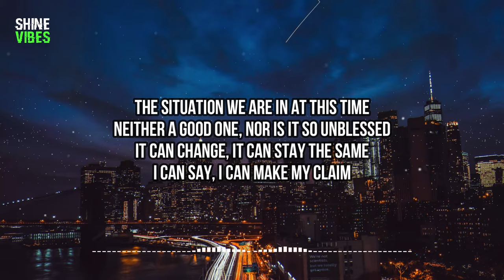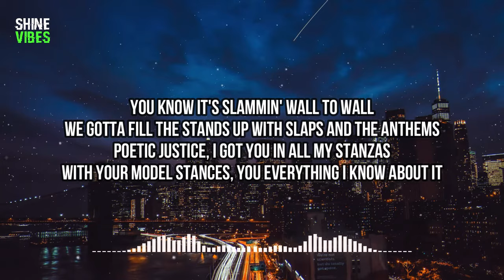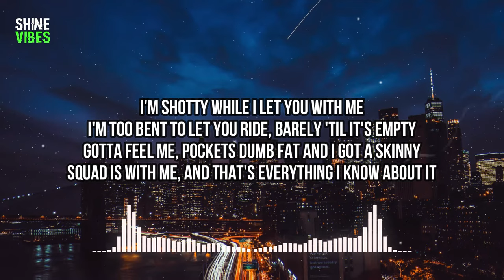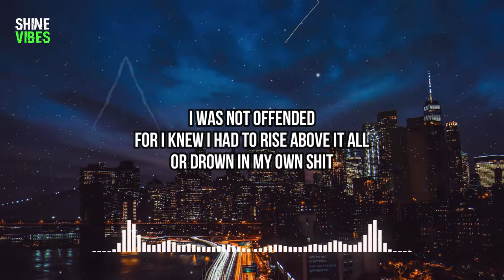Travis Scott - HYAENA (Lyrics) | The situation we are in at this time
🎤 Lyrics:
[Intro: Derek Shulman]
The situation we are in at this time
Neither a good one, nor is it so unblessed
It can change, it can stay the same
I can say, I can make my claim

Yeah
Okay, this shit is outta control
I'm drivin' through Hell and I done brought snow
It's shinin' in here, then I done brought glow
I hear the sirens right out the chateau, run me the info
Tryna hear what you did, not how you came close
'Cause I get bobblehead like I done made pro
I made Italian bread like I done made dough
I be all around the map
Write a show 'bout myself like I'm Chelsea Handler
Or write a series 'bout my bitches like I'm Kelsey Grammer
Nicknamed the jet Jayhawk 'cause it's outta Kansas
You know it's Spaldin' in my top, I'm in my esperanza
You know it's slammin' wall to wall
We gotta fill the stands up with slaps and the anthems
Poetic justice, I got you in all my stanzas
With your model stances, you everything I know about it

Know about it, know about it
Know about it, know about it (Ah)

[Break: Travis Scott]
What we know
Where you shall go
Power, ah

Uh, yeah
C-notes, B-notes, I took the biggest bow
We stayed down for life, it's like a jingle to do 'em all
We too much involved to spend a single ounce of time
She bust a whole ounce by doin' lines
I had to leave, like the leaves do trees
I'm finally home, I wiped the stress, then I touched that sweat
We took 'em 35 to 1 like this shit roulette
Hold up, beg your pardon, we done lit up, baby
Set up, told the preacher, "Never finish," that's to say the least
Buy it, never lease it, but I gotta lease it
Mobile, Mona type of pieces, Met Gala, night Jesus
Skip it, hit the city, party pack, I got it with me
I'm shotty while I let you with me
I'm too bent to let you ride, barely 'til it's empty
Gotta feel me, pockets dumb fat and I got a skinny
Squad is with me, and that's everything I know about it

[Outro: George Clinton]
Mother Earth is pregnant for the third time
For y'all have knocked her up
I have tasted the maggots in the mind of the universe
I was not offended
For I knew I had to rise above it all
Or drown in my own shit